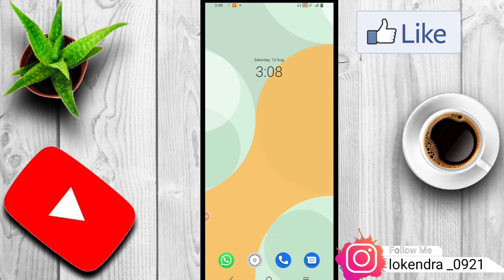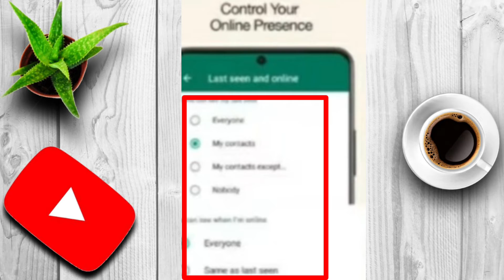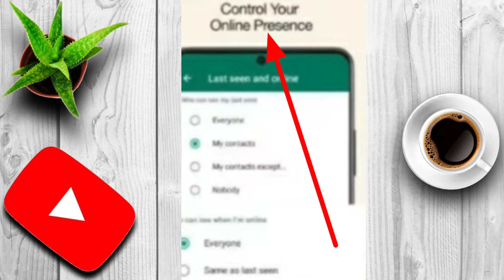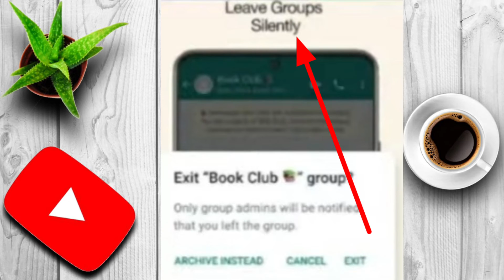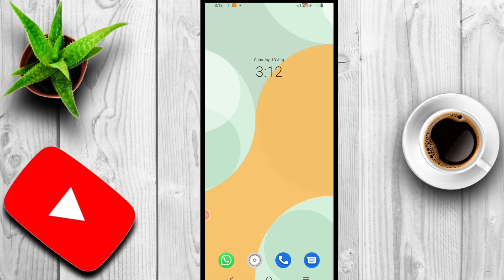WhatsApp New Update 2022 !! WhatsApp privacy 3 New hidden features !! Gf खूद सच बोलेंगी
Chhel Technical70